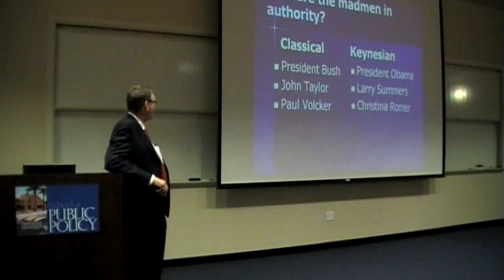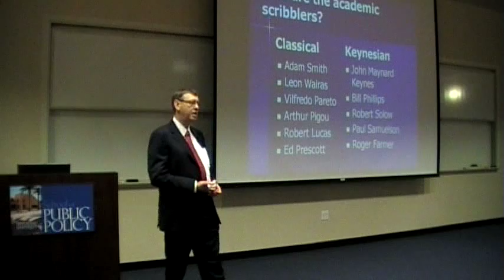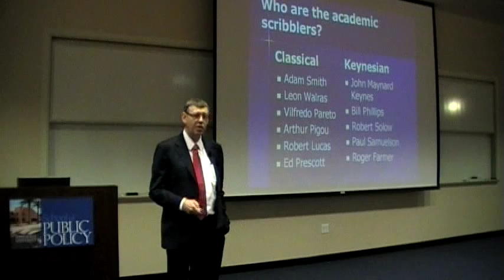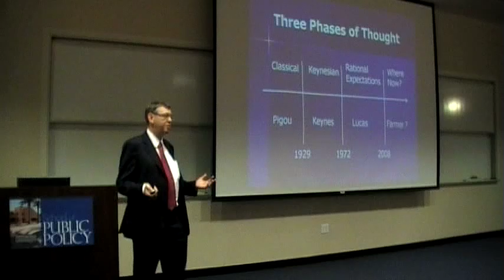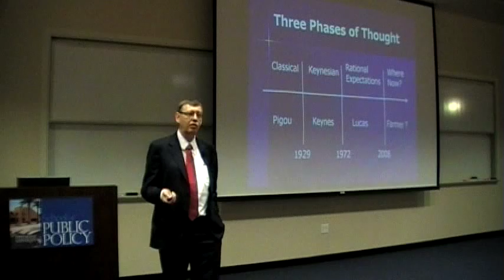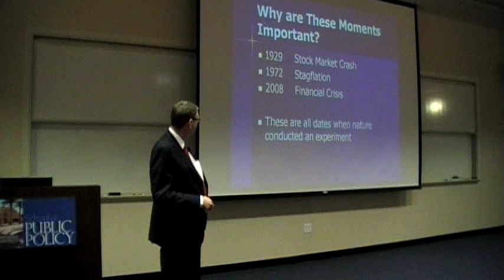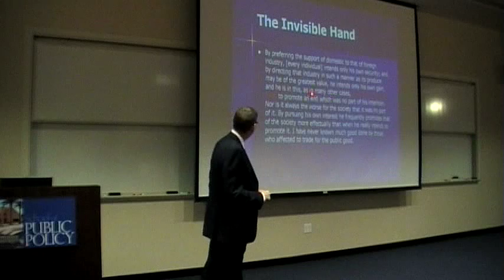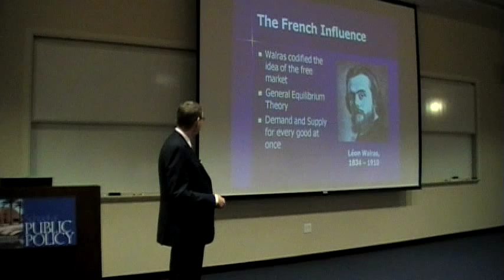1 of 5: Roger Farmer: "How the Economy Works"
"Of all the economic bubbles that have been pricked," the editors of The Economist recently observed, "few have burst more spectacularly than the reputation of economics itself." Indeed, the financial crisis that crested in 2008 destroyed the credibility of the economic thinking that had guided policymakers for a generation. But what will take its place?

In this lecture based on his new book, How the Economy Works, leading economist, Roger Farmer, provides a jargon-free exploration of the current crisis, offering a powerful argument for how economics must change to get us out of it.
It is more important than ever that the public understands the dominant schools of economic thought, and how economists' beliefs influence the policies that are having such a huge impact on our everyday lives.

- Why are recessions declared over while high unemployment persists?
- Is inflation around the corner?
- Must we live with a jobless recovery?
- Is the fiscal stimulus plan working?
- What is the role of central banks in the 21st century?

Roger Farmer answers these questions and provides a new theory that combines the best ideas from Keynesian and classical economics.